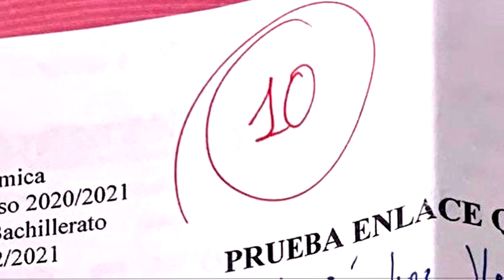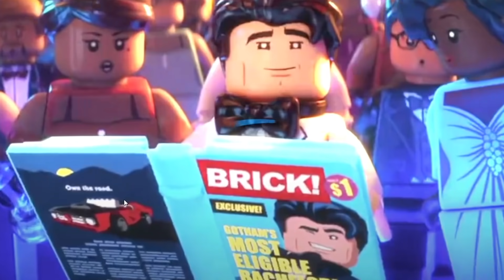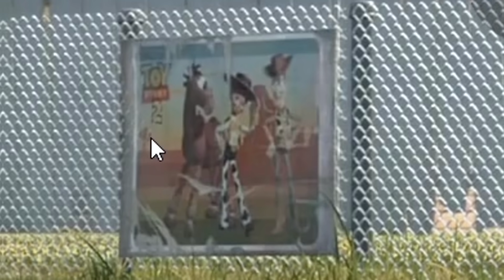Curiosidades en las películas 🎬😦